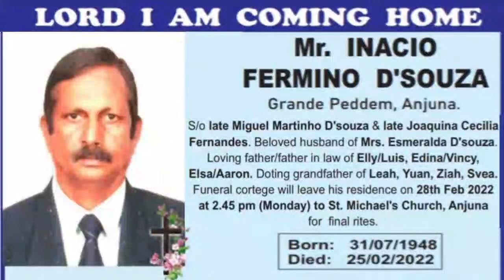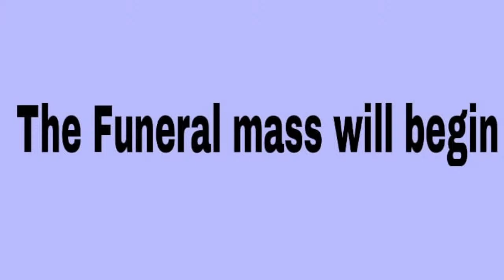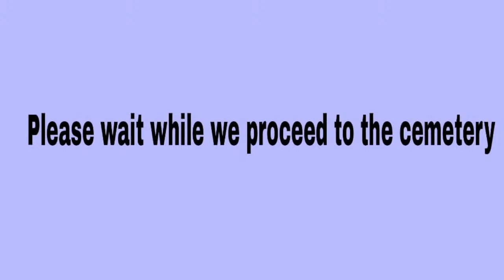Funeral Service of Inacio Fermino D'souza| 3pm Monday, 28th Feb 2022 - St. Michael's Church, Anjuna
Live Streaming of Weddings, Nuptials, Funerals, Events, Masses